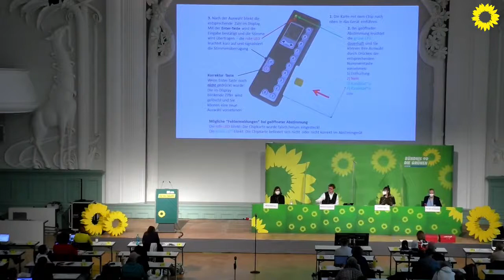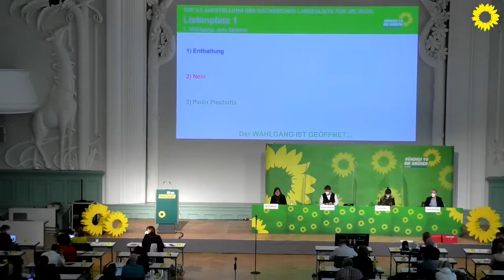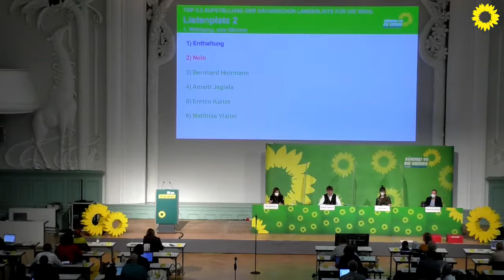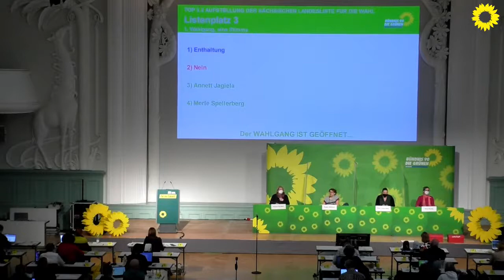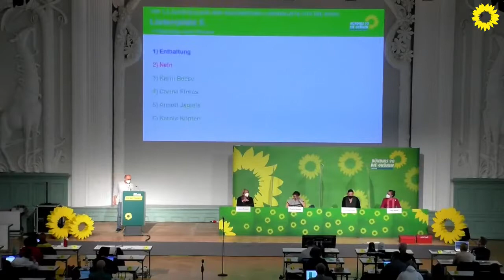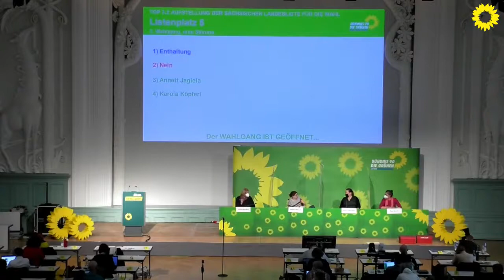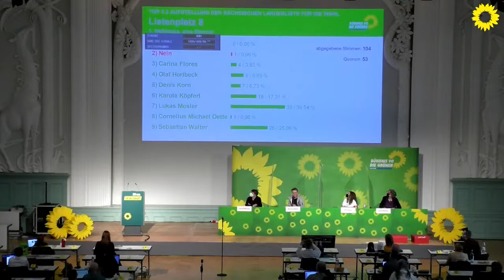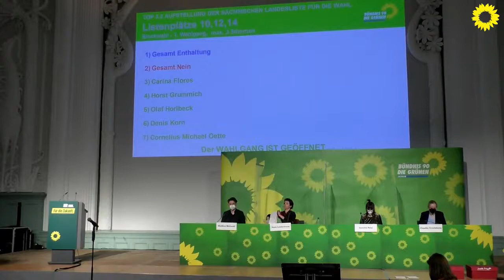LDK - Wahlversammlung mit Listenaufstellung zur BTW 21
Am 24.04.21  haben wir  bei unserer Wahlversammlung eine starke Landesliste aufgestellt. Dies ist die bearbeitete Version unseres Livestreams, ohne lange Pausen und Verzögerung zu Beginn der Versammlung.